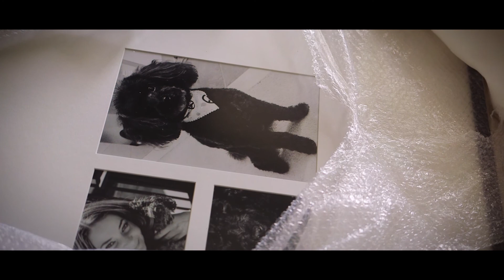Paul + Christine | 2017 Highlight Wedding Video at Palais Royale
Wedding Date: August 18th, 2017

Photoshoot:  Rosetta McClain Gardens

Address: 21 Amber St unit 4, Markham, ON L3R 4Z3